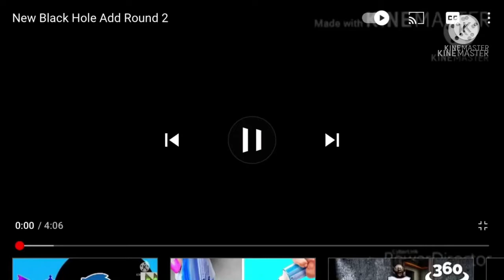New Black Hole Add Round 4